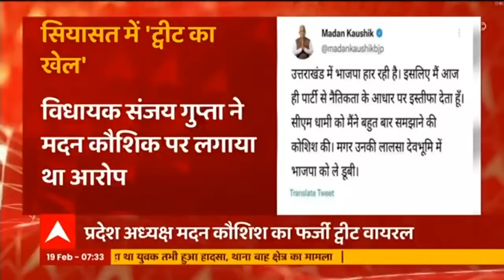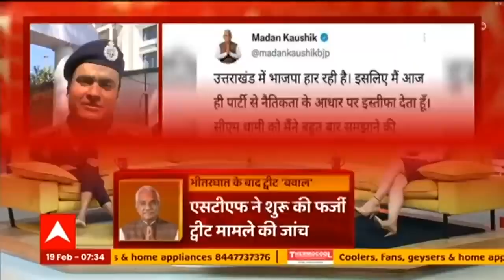Himanta Biswa Sarma ने Rahul Gandhi को लेकर ऐसा क्या कहा कि मच गया बवाल ?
उत्तराखंड में चुनाव भले ही खत्म हो गए हैं लेकिन सियासी सरगर्मी अभी भी जारी है। 11 फरवरी को किच्छा में भाजपा के पक्ष में जनसभा करने वाले असम सीएम हिमंत बिस्वा शर्मा की मुश्किलें अब बढ़ती दिखाई दे रही हैं। दरअसल असम सीएम ने सर्जिकल स्ट्राइक का मुद्दा उठाते हुए कांग्रेस पर हमला बोला था। इस दौरान हिमंत बिस्वा ने राहुल गांधी पर निशाना साधते हुए अभद्र टिप्पणी भी की थी जिसको लेकर अब कांग्रेस प्रवक्ता ने किच्छा थाने में उनके खिलाफ तहरीर देते हुए, केस दर्ज करने की मांग की है.. और पुलिस ने मामले की जांच भी शुरू करदी है...